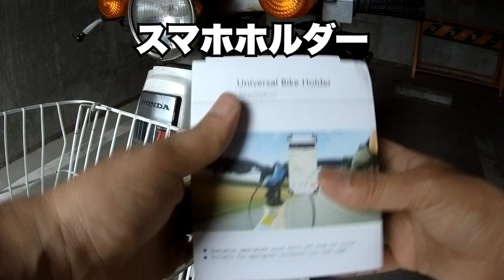総額554円。スーパーカブにスマホホルダーを付ける！【スーパーカブ70】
スーパーカブ70にスマホホルダーを取り付けました。
スマホナビに慣れすぎた自分には必須の装備です。

購入したパーツ
どちらもコストパフォーマンスが高い反面、海外発送で到着に1週間位待ちました。

Bartram 自転車ホルダー バイクスタンド
4点でクリップするタイプ。強固にスマホを支えてくれます。

Viffly バイクハンドル クランプバー
バーハンドルでないカブの場合、スマホホルダーを取り付けるクランプバーが必要です。
ミラーと一緒に挟み込んで取り付けます。

撮影機材
FIREFLY 8SE
1080P/30fps/ジャイロオンで撮影。

Smatree GoPro用自撮り棒 三脚付き
自撮り棒。三脚として利用しました。